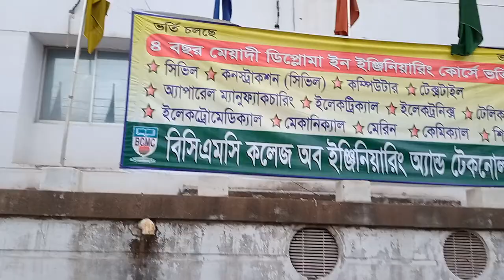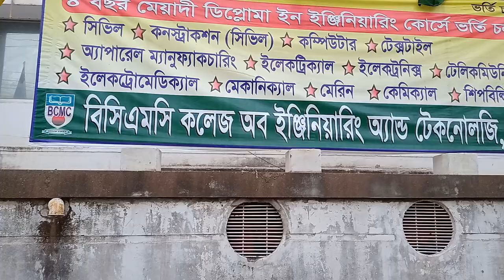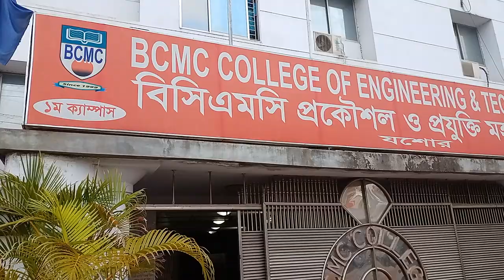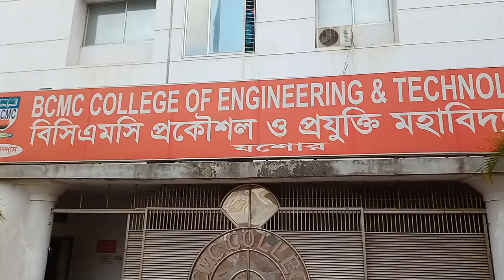BCMC college Dhaka road video Jashore Gazi Rooftop Garden